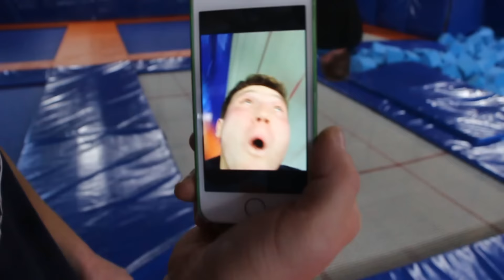Миасс, батутный центр Denis Gym.